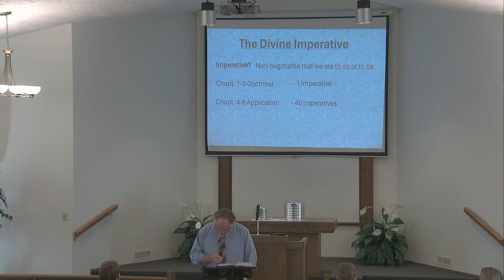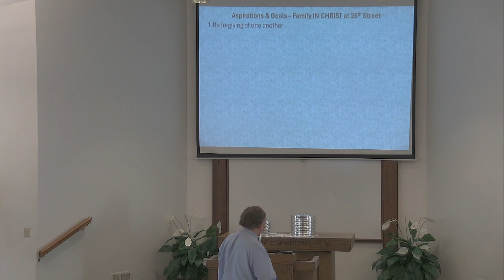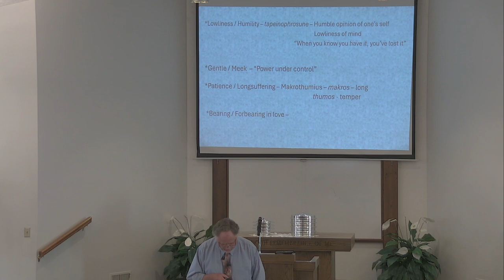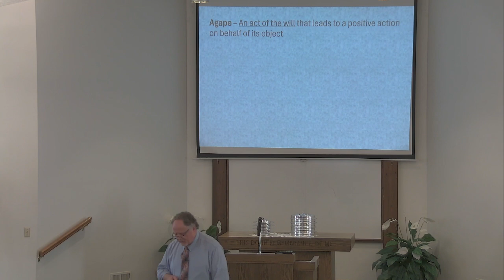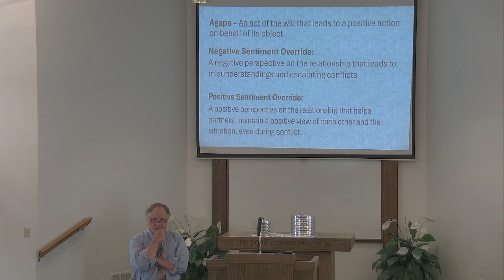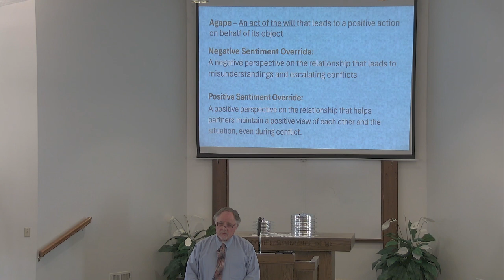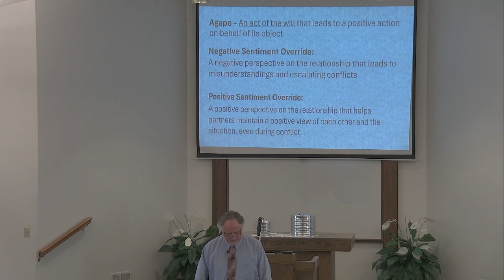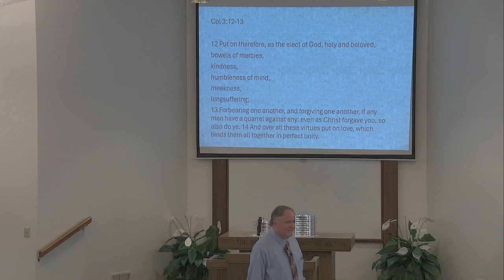Members of One Another - Lesson 9 - Jeff Hilycord 11-03-2024